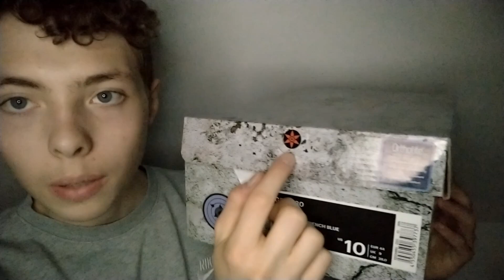ASMR FR: Cop🟣asics x naruto gel 1130 sasuke🟣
Salut les amis aujourd'hui je vous présente la dernière paire que j'ai cop la Naruto x Asics Gel 1130 Itachi. N'hésitez pas à me donner votre avis sur la paire et si la vidéo vous a plus laisser un petit pouce bleu ça me ferais super plaisir ! A la prochaine pour une nouvelle vidéo.